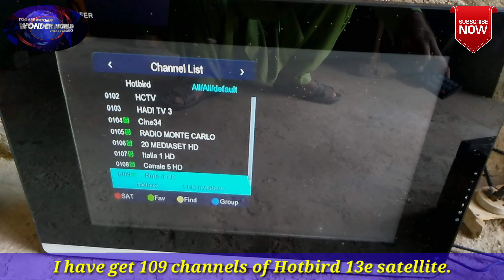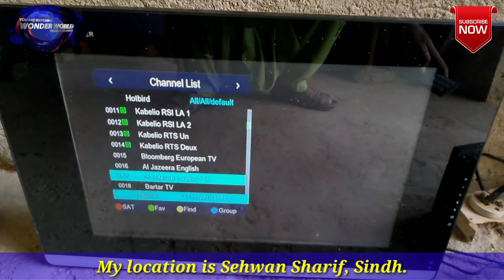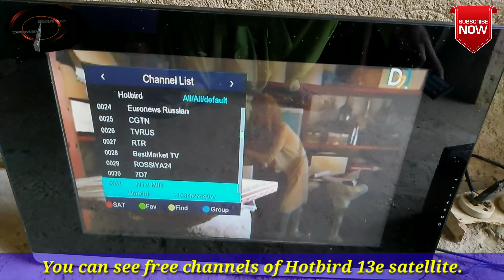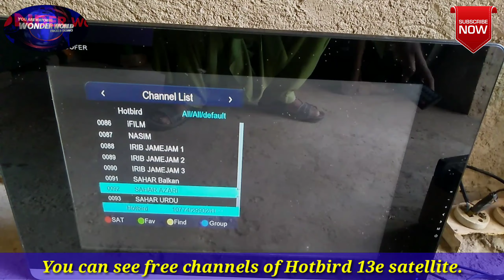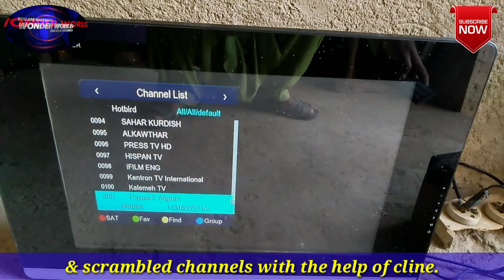Hotbird 13e results on 6 feet dish antenna in this time in Sindh, Signals are strong in this time.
This video is about Hotbird 13e satellite, good signal position in Sehwan Sharif, Pakistan & India. All information about this satellite in this video. So, don't forget watch this video. Thanks